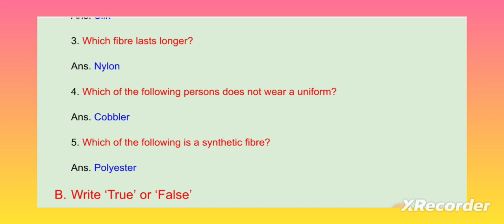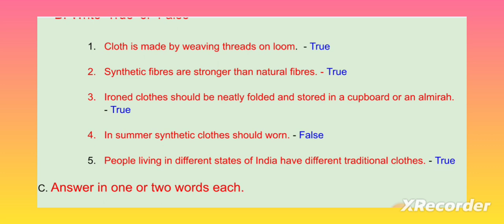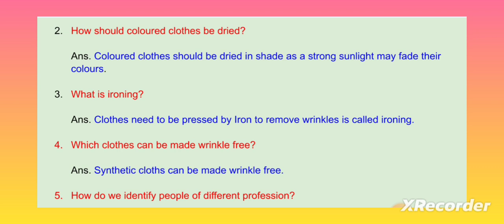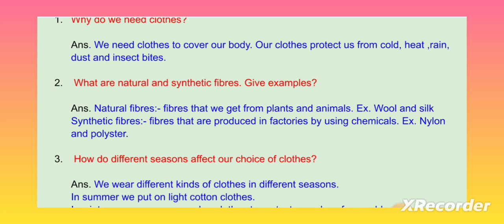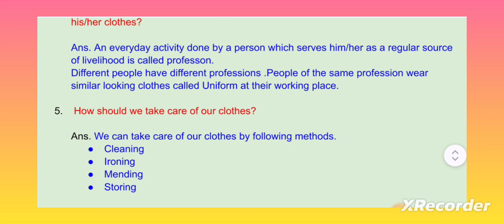Clothes-Question Answer, Science Class -4, CBSE, NCERT, Whetstone Publishing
इस चैनल पर क्लास 4 के सभी सब्जेक्ट के क्वेश्चन आंसर आपको बताए जाएंगे। साथ ही साथ आपकी हर एक डाउट को क्लियर किया जाएगा।